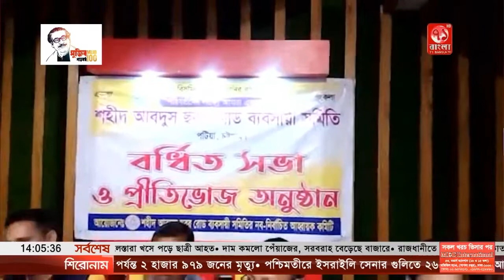ব্যাবসায়ীদের কল্যানে ঐক্যবদ্ধ থাকার আহ্বান পটিয়া ছবুর রোড ব্যাবসায়ী সমিতির